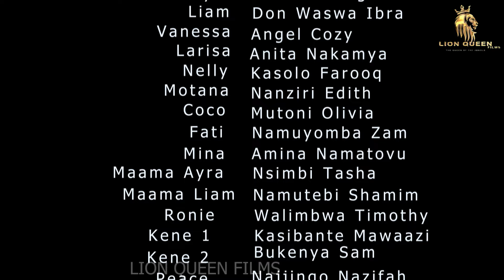THE WIFE Episode 1